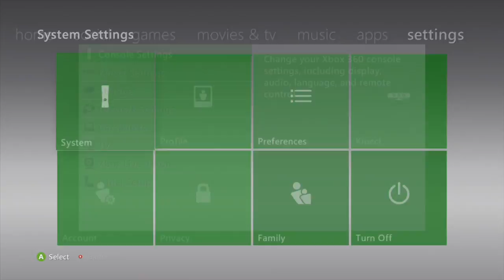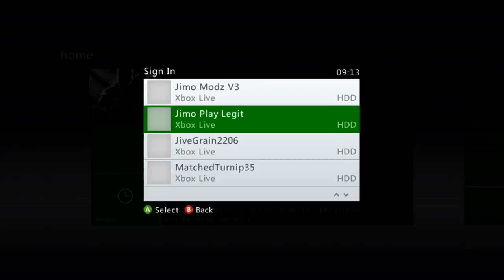IM BACK!!!!!! FREE RECOVERYS ON STREAM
paradox
Socail Media
(NOTE) jailbreak Needed Or RGH